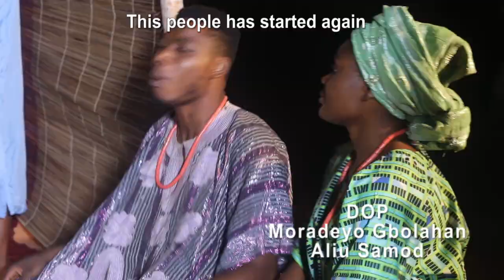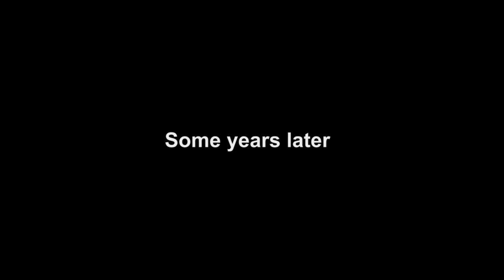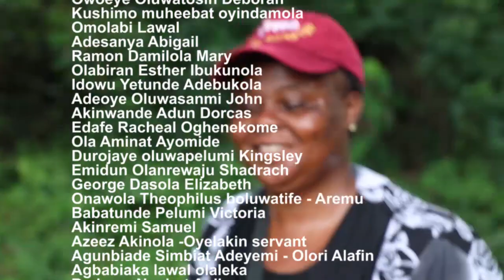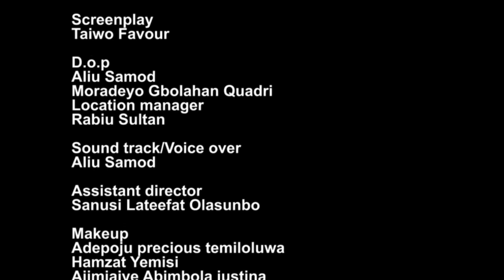ILU ARO the movie.... produced by HNDII 2023 Broadcast option. THE FEDERAL POLYTECHNIC ILARO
This is the story of ILARO